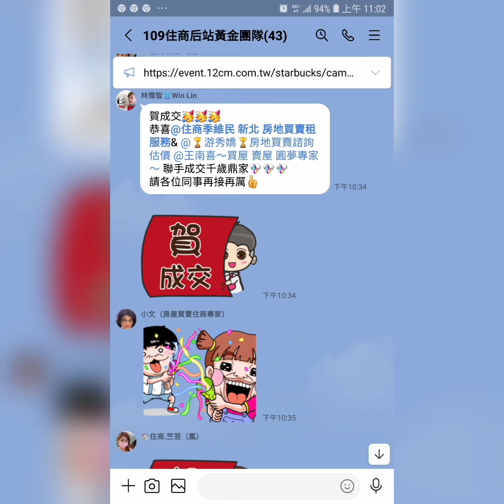住商樹林區後站店【成交1288萬】樹林區 日新街【2樓/3樓】【3房2廳1衛1陽台】【屋況優】【天然瓦斯】您有房屋想要賣嗎？【歡迎委託】 0921-160-849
☆☆【停售1288萬】新北市 樹林區 日新街【2樓/3樓】【3房2廳1衛1陽台】【屋況優】【天然瓦斯】

1.【權狀29.86坪】【主建物24.45坪】
2.【2樓/3樓】        【地坪11.29坪】
3.【3房2廳1衛1陽台】【附屬5.40坪】
4.【公寓】               【公設0坪】
5.【64年完工】      【朝西北】
6.【天然瓦斯】       【屋況優】
7.【管理費0元/月】
8.【沒有車位】
9.  樹林國小   育林國中
0.  長壽公園   博愛街市場
1.  樹林火車站    迴龍捷運站

☆【Instagram 連結】

【Thread 連結】

【Pixnet 連結】

【Messenger 連結】

  84年 不動產證照
109年 不動產證照
101年 證券商 高級務員證照
100年 證券商 業務員證照
100年 股務人員證照
  99年 金融市場證照

immovables【不動產】
Landlord【房東】
hight-rise block
Larg building
Huge building
Mansion【大廈】【豪宅】
flat【公寓】

樹林區電梯
樹林區華廈
出租房屋
房屋租賃
房地產
不動產
地價稅
建築線
土地增值稅
重購退稅
履約保證
建經公司
代書
地政士
貸款
利息
建築經理公司
銀行利率
建築師
建築物
住宅
厝
農地
建地
工業用地
線上賞屋

樹林區房仲
樹林區仲介
仲介
樹林區房地產
樹林房地產
樹林區不動產
樹林不動產
樹林區房屋
樹林房屋
樹林區土地
樹林土地

樹林賣房
樹林區賣房
樹林賣屋
樹林區賣屋
樹林賣房屋

樹林買房
樹林區買房
樹林買屋
樹林區買屋
樹林買房屋